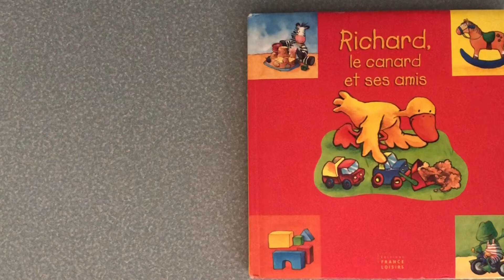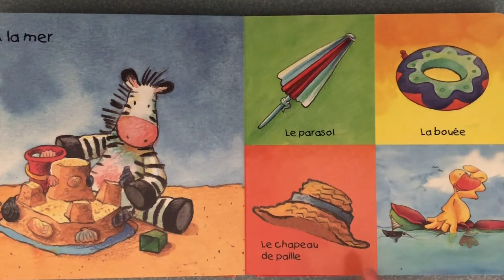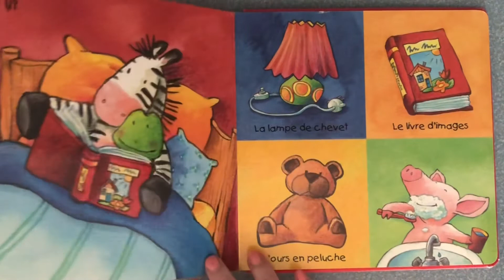Richard le canard et ses amis